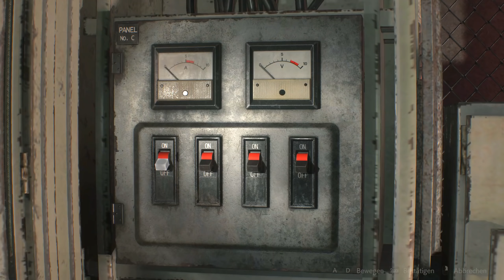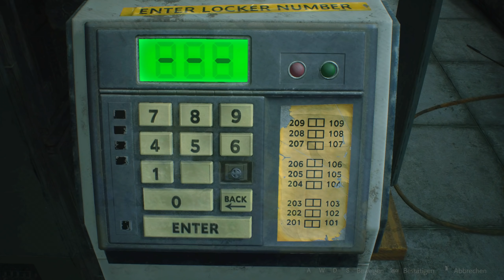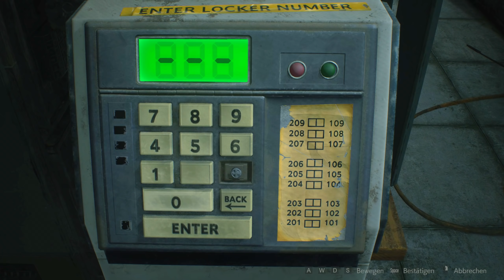Resident Evil 2 #12 - Pressen für Freiheit (Horror Gameplay Deutsch Bruugar)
Resident Evil 2 Horror Gameplay Deutsch Bruugar

Vielen lieben Dank an meine Kanalunterstützer:

Amaterasu Heart
Amaya Neko
Archaon
Arni1407
Bienchen Maya
chrisperator
Christian Bo
Cindy H
Cindyyy
Desteny Rock
Dinok XIX
EiTobi 1337
Encore90
Erasion Kurane
Florian Schimpfößl
Fritz1574
Gandy303
Getraenkefachmann
Glühwürmchen
goldfish1985
Hanni
Hans Hans
Icerain87
iVaati
JediinDisguise
Jewel Bug
Karuso
Klein LiZ
manoo2k
Manuel
Marcel Grupp
Mary
Mekirin Dlct
Michael Macfarlane
Mister NumDos
neochaos
Nico Lehmann
nix da
Not Sorry For That
Ober Geil
Okami Amaterasu
Pad Kadi
Partycrew 93
Patrick Kominatzki
Pia Auteried
rainer kempkes
RedCarGuy
Reilion Donevan
RexBiest
Rufus Platus
Sandra J.
ScarecrowAsylum
Sebastian HH
Segojan Fantan
Shorty Fox
Simon Kaiser
SkyeDeva DN
Sören's Sky Show
Superperforator2008
Tanta
The Phinex
TheEchoreader
True Chaos
TwDMrWayne
Vanilladog
Viginox
W4nT4n
Wolfgang Scholz
Yeesha
Zettex94